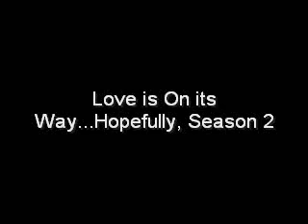Love is On its Way s2 (ep29)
Stellas POV:
I was sitting on my bed typing some winter break essays for school. Then I hear the little pitter patters of Prince's paws on the wood floor come in my door. He starred at me for a second then decided he wanted to come up. He was annalyzing how to get up with his short legs and fat body, I pulled the little stairs form under my bed without getting up. He proudly walked up with his stomach swinging side to side, I couldnt help but smile.
Then I hear quiet taps at my window, obviously Nick trying to get in, then he opened it. "Well, you re arranged your room." he examined. "Ahahah yeah...whats in the envelope?" I asked gesturing to the thing in Nick's hand. "Oh, apps." he said sitting in my computer chair. I leaned back to hit my head in agony. "I dont wanna!" I whined. "Come on babe. we have to. I mean not right now" he said coming over to me. He kissed me deeply I pulled away. "Nicholas! We have a 1 year old in the room!"

Aubrie's POV:
Joe and I were in a full make out session, I pulled back not getting off of him. "We should finish packing for college." I said. "I know, But Im just glad our universities are a mile apart." Joe said putting his hands behind his head. "Yeah, and Im still in signing for the apartment." I said still laying on him. "Aubrie, I have a question" he said. "Yeah..." I said. "Why dont you live in my appartment?" he offered. "W-w-what?" I stumbled. "Its in the half way point between our colleges, and I dont want you living alone and-" I cut him off with my finger on his lips. "You want to move in together?" I asked. "I-I uh-um er...yeahhh." he then had the smallest smile on his face. I just looked at him examining his face. "Well?" he asked worried. "YES JOE YESSSSSS!" I yelled. Then Kevin starts to walk by Joe's open door covering his eyes "Id rather next time youd close the door." he said without breaking a step. I blush and started laughing and sat up still on Joe "KEVIN!" I yelled. "NO THANK YOU!" He yelled back. I had uncontrollable laughter at this point. I laughed so hard I fell off of Joe and onto the floor. Still laughing i got up and ran to Kevin's room. "Welcome home!" I yelled still smiling and ran to hug him. "Great welcome home, when you and my bro are getting freaky with it. And yelling YES JOE YESSSSS!" He said and I pulled away now out of breath still laughing "Hey Big bro! Its kinda creepy you fantasizing about me!" Joe yelled from the other room.I was trying to catch my breath while pulling away. "No no no. He was asking me to move in with him, and he got all confused with my first answer. so I yelled it to him." I said. "Oh. And Joe! I wouldnt fantasize about you because 1 im not gay! and 2 I wouldnt even if you were the last person on earth and boys could reproduce!" Kevin yelled back. Then Joe comes by in a velvet robe and drags his finger down the V opening on his chest and acts like a gay mexican "Your just in denial big bro." he said in a mexican accent then growls. I fall to the floor laughing
I wrote this yesterday but youtube was doing maintanence when I posted it and it didnt post